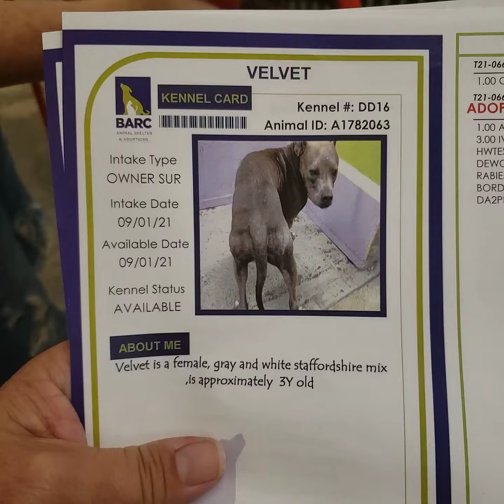Velvet A1782063 one